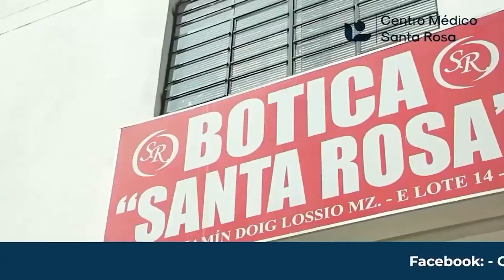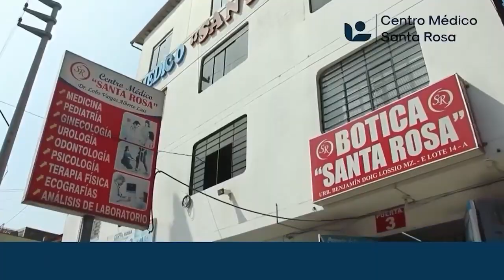MAS QUE TU MEDICO PROGRAMA 131 - MICOSIS DE LA PIEL Y UÑAS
Míranos por:
📺 Cable vision peru canal 48.2 (lima este)
📺 Cable Milenium 46.6 (lima este)